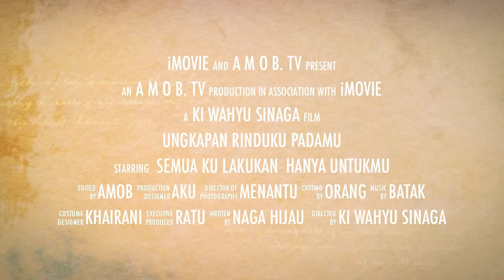Pentingnya mengungkapkan rasa rindu atau kangen pada seseorang yang jauh dimata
Kangen istri